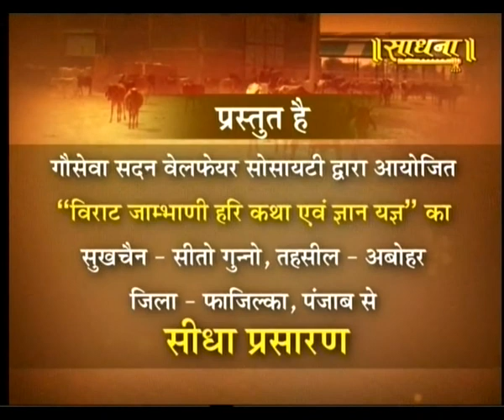Jambhani Hari Katha Gyan Yagya || Swami Rajendranand ji || Abohar, Faazilka|| Live || 19 Feb || P1